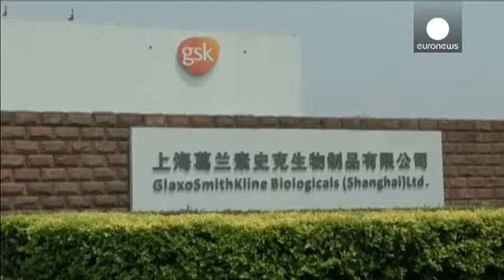مدیران شرکت گلاکسو اسمیت کلاین به پرداخت رشوه متهم شدند - economy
پلیس چین روز چهارشنبه اعلام کرد که مدیر شرکت داروساز بریتانیایی گلاکسو اسمیت کلاین و همکارانش به دادن رشوه متهم شده اند.

اتهام این مدیران، دادن رشوه به چندین پزشک، مدیران بیمارستانی و شماری از مسئولان بهداشتی دولت چین آنهم از طریق آژانسهای مسافرتی، برای گرانتر کردن قیمت و افزایش میزان فروش فرآورده های دارویی گلاکسو اسمیت کلاین در چین است.

این بزرگترین فساد مالی یک شرکت خارجی از سال 2009 میلادی تاکنون در چین است. مجازات مدیران متخلف به دلیل پرداخت رشوه، زندان خواهد بود.